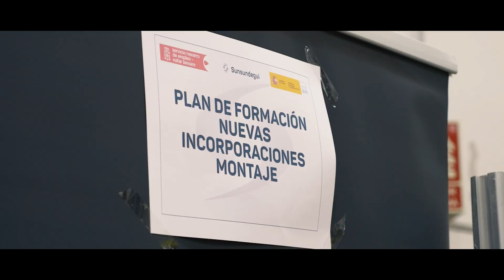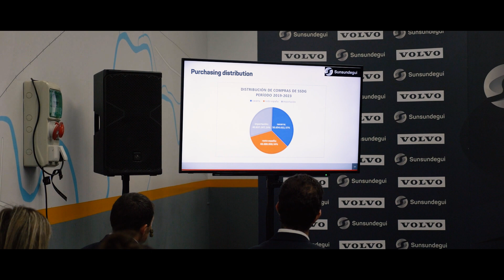Visita Presidenta de Navarra y Volvo a Sunsundegui, firma acuerdo y cursos de formación.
Visita de la Presidenta de Navarra a la empresa Susundegui en Alsasua para conocer los cursos organizados por el Servicio Navarro de Empleo para contratar trabajadores y trabajadoras que puedan atender el nuevo contrato de la empresa con Volvo.
Visita del vice presidente de Volvo para recrear la firma del acuerdo.